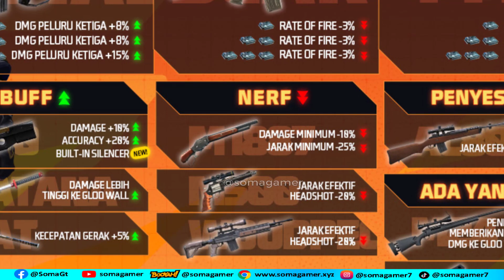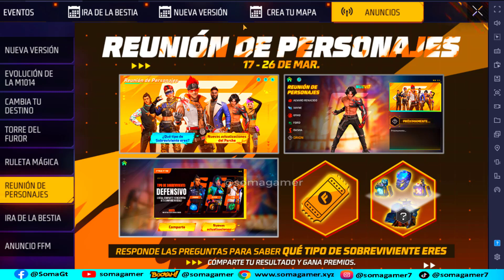ADIOS SCAR, M500 Y M1887 NERFEOS, MEJORAS Y CAMBIOS EN ARMAS NUEVA ACTUALIZACION DE FREE FIRE LATAM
Garena nerfea la m500, la scar y la m1887 entre otros cambios de armas en la nueva actualización de free fire latam 2023 nerfeos y mejoras en armas actualizacion de free fire